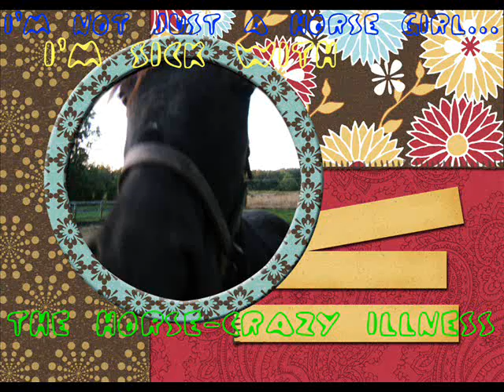your in my heart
Raven will always be in my heart!
in my heart by My Favorite Highway